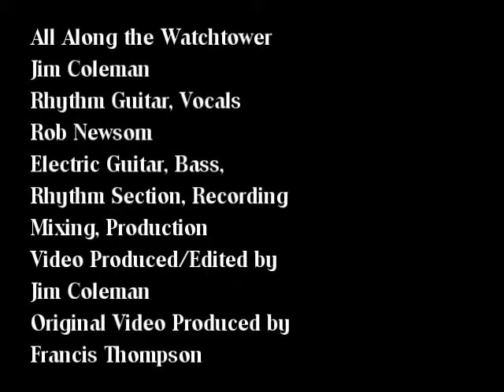All Along the Watchtower-At The Fair!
I was taking part in a performance workshop once and I was asked to perform a song. I played "All Along the Watchtower" written by Bob Dylan and made famous by Jimi Hendirx. After I finished the song the instructor said to me, "What is that song all about?" To which I replied, "I have absolutely no idea, but I love playing it". That was about six years ago and I am pleased to say that I now know exactly what this song is all about. It's about some boy scouts getting separated from their troop at the 1964 World's Fair. It's also about two young men in hot pursuit of two beautiful women. at the 1964 World's Fair! Their worlds collide. at the World's fair.

On a more serious note whenever I hear Jimi Hendrix play this song and his guitar starts screaming, I feel like something has been set in motion. like I'm headed somewhere with great urgency...the wind is howling, there's confusion, riders are approaching. and this is what I love about this song.
I've always played "All Along the Watchtower" solo and acoustic because I never could figure out how to play lead guitar and I was too introverted to start my own band.  I suppose my acoustic version lost some of that mystical "urgency" that I liked so much??   Recently, I recorded the song with my friend Rob Newsom.  When I left Rob's house we had just recorded my vocals and rhythm guitar part.  I wasn't sure what all Rob intended to add to the song.  What he did is pretty amazing and I'm happy to report that the sense of "urgency" is more apparent in this version...which pleases me...and hopefully you will like it too.  Thanks Rob for the awesome guitar playing and the wonderful sound mix.  He played all of the instruments besides the rhythm guitar!

About the Video:
I went on to an on-line video archive (Prelinger Archives, San Francisco) and started looking at old video that I could use to make my music video.  After looking through quite a few videos I settled upon this "To the Fair/World's Fair-1964" video mostly because it had a lot of motion/urgency in it which I wanted, was kind of representative of the 60's which I like, and had a story-line in it.  The original video was 26 minutes long and I trimmed it down to 3:30 minutes.  The original video editor (Theodore Kamecke) did a great job and I just cut out the parts I didn't want to use.  Most of the quick motion segments like the boy scouts on the carnival rides are mostly in the original form.  The original movie makers (Producer, Francis Thompson, Directors Hammid and Galentine) did a great job!  JC